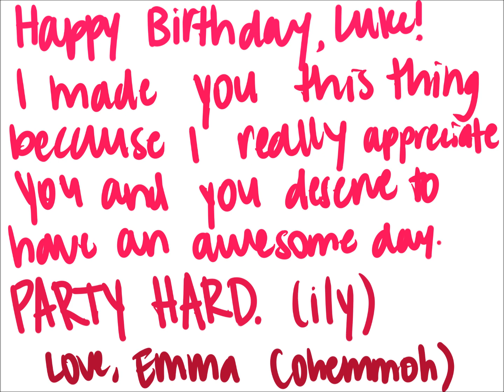luke's birthday musical journey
ohemmoh | tumblr
HAPPY BDAY LUKE I MADE U A THING!!! join luke on a birhday themed MUSICAL JOURNEY
songs used in order:
nervous kid that can't say happy birthday
birthday cake- rihanna
happy birthday- stevie wonder
birthday song- 2 chainz
say aah- trey songz
birthday sex- jeremih
18- 5sos
((((this isn't super great bc the songs don't have physical things like the other songs i choose do so pls just keep that in mind :-) ))))